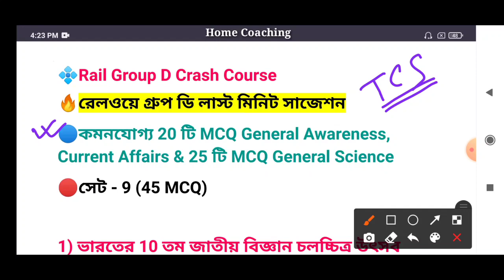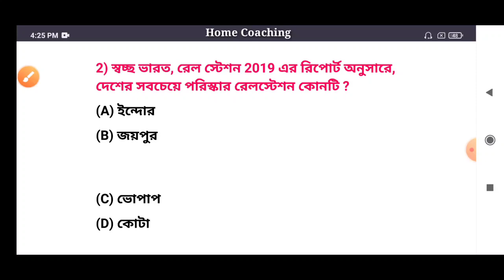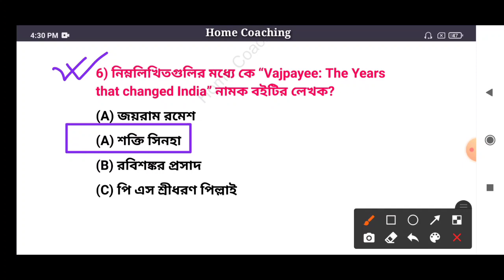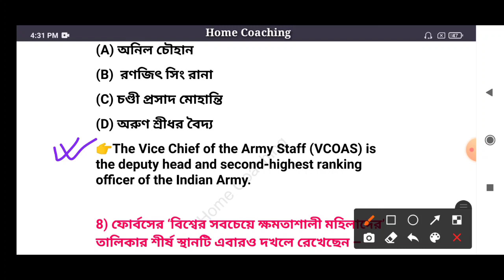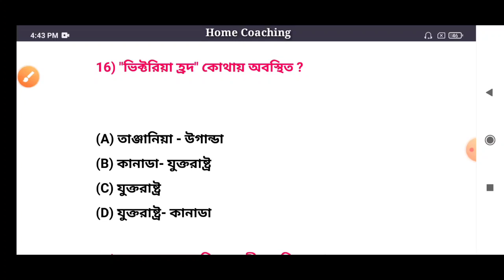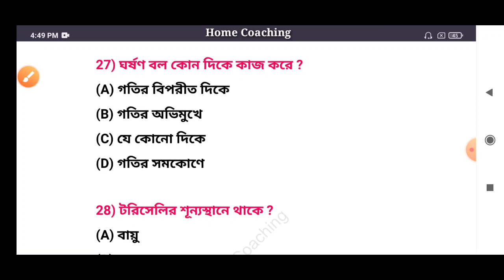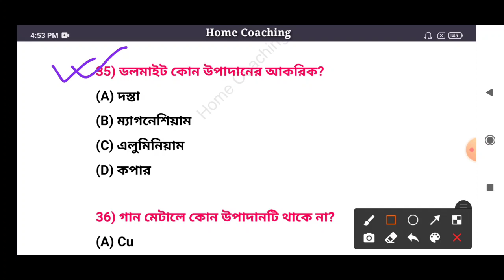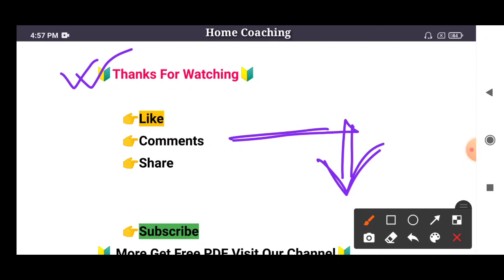রেল গ্রুপ ডি 2021 সাজেশন | ক্লাস-9 |Top 50+MCQ General Science + General Awareness All Important QnA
Specially Important for -- WBCS Prelim Exam 2021, WBP Prelim+Main Exam 2021,
Rail Group D Exam 2021
SSC CGL+CHSL+MTS Prelim Exam 2021

🔥আমাদের সমস্ত গুরুত্বপূর্ণ ক্লাসের ভিডিও এর লিংক নিম্নে দেওয়া হল🔰🔰🔰🔰🔰🔰🔰🔰

🔴প্রথমবার হিন্দি ও ইংলিশ Lucent GK বই থেকে বাছাই করা 2000 প্রশ্নের সংগ্রহ সম্পূর্ণ বাংলায় নিম্নে লিংক দেওয়া হল।

🔴2000 সাধারণ বিজ্ঞানের সংগ্রহ (নানান বিজ্ঞান বই থেকে বাছাই করা প্রশ্ন) নিম্নে সমস্ত ভিডিও পার্ট- এর লিংক দেওয়া হল।

🔴 একটি ভিডিওতে গুরুত্বপূর্ণ 500 প্রশ্নের সংগ্রহ ।।

🔴সমস্ত স্ট্যাটিক জিকের ক্লাস।।

🔴Most Important 1000 MCQ Biology (জীববিদ্যা) জিকে সিরিজ।

🔴 Most Important 500 MCQ Physics (পদার্থবিজ্ঞান) জিকে সিরিজ।

🔴 Most Important 500 MCQ Chemistry (রসায়নবিজ্ঞান) জিকে সিরিজ।

🔴Chapter Wise Science Class (সম্পুর্ন বাংলায়)

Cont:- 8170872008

✳️HOME COACHING✳️

🔷গ্রুপে প্রত্যেকদিন মোক টেস্ট ও স্ট্যাডি ম্যাটেরিয়াল ফ্রী তে উপলব্ধ করানো হয় এখানে। এছাড়াও নানান তথ্য জানানো হয়।

@Home Coaching